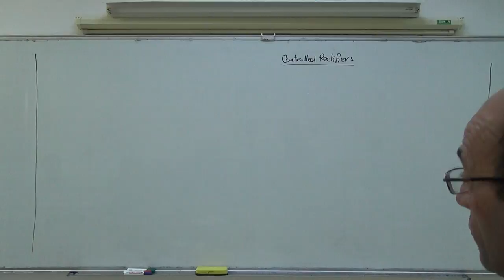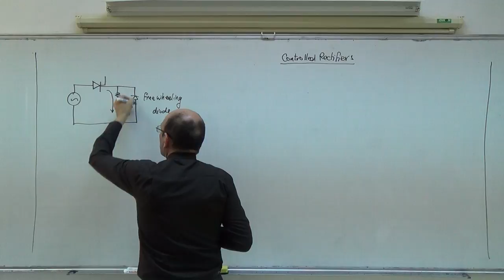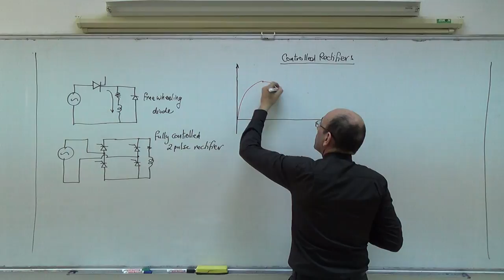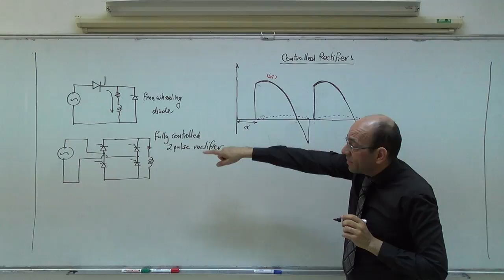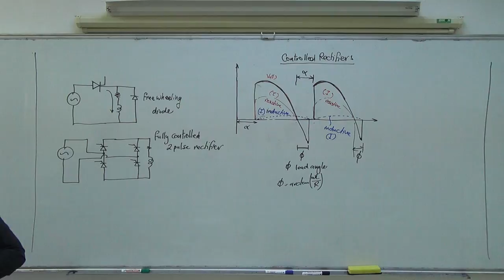2 p: One pulse and two pulse controlled rectifiers, 2/4/2014